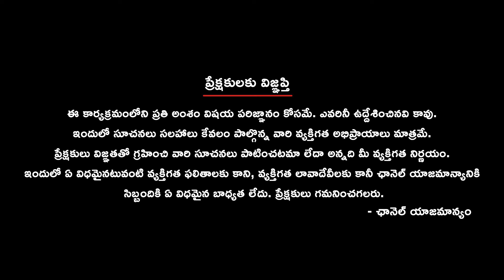బీజేపీ ఓట్లు కూటమికి మళ్లుతాయా ? || TDP || Chandra Babu || Janasena Party || interview with DVS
Explore the discussion on whether BJP's votes will return to the alliance, featuring insights from an interview with DVS on 9vibes News Channel. Learn about the dynamics between BJP, TDP, and Janasena Party in the upcoming elections.